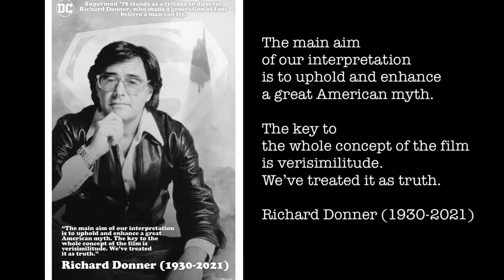Superman ‘78 #1 - AUDIO COMIC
Fly into director Richard Donner’s Superman once more in Superman ’78! Written by Robert Venditti (Superman: Man of Tomorrow) and drawn by Wilfredo Torres (Batman ’66), Superman ’78 tells a brand-new adventure in the world of the beloved film. A bright, shining day in Metropolis is interrupted by a mysterious drone that crash-lands in the city and starts wreaking havoc. This looks like a job for Superman! But where did the metallic menace come from, what is its purpose, and who is Brainiac?